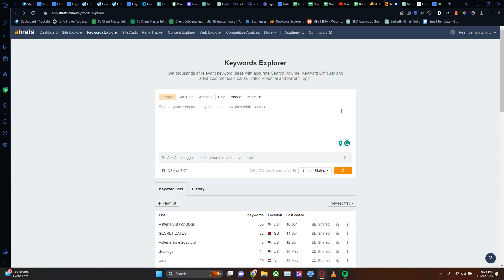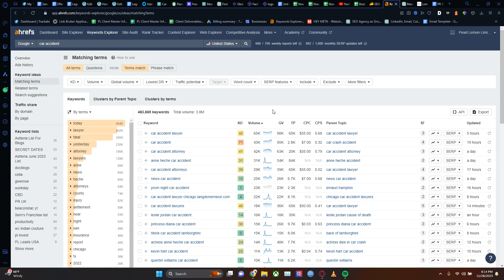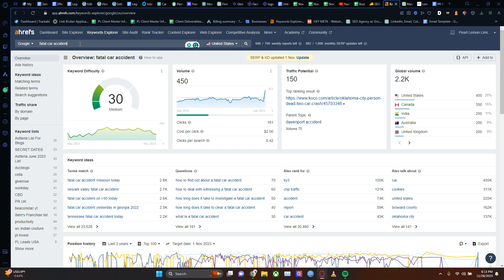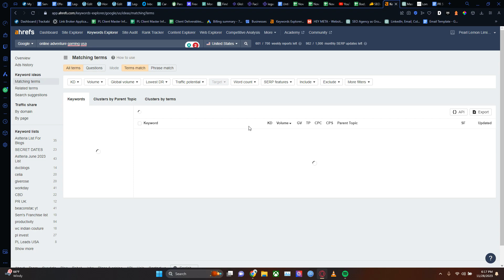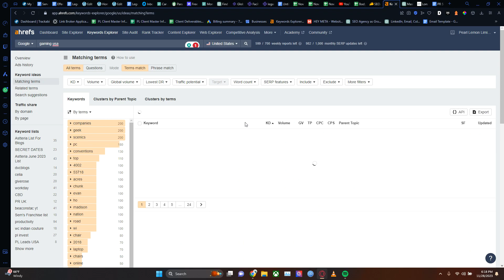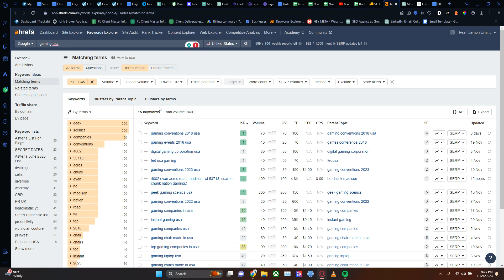SEO and You: How To Find Keywords That WORK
In this video, we walk you through how to effectively use tools like Ahrefs to find keywords that match your website's intent, how to expand short tail keywords into direct and effective long tail keywords and how it can drastically affect the SEO performance of your website

Welcome to Pearl Lemon SEO! 🚀 Get ready to supercharge your online presence with expert SEO tips, tricks, and strategies. 📈💡

Pearl Lemon is a digital marketing agency that specializes in search engine optimization (SEO) and other digital marketing services. They offer a wide range of SEO solutions to help businesses improve their online visibility, organic search rankings, and overall digital marketing performance.